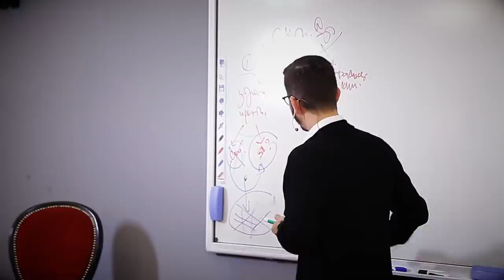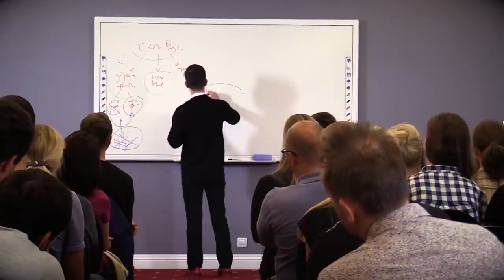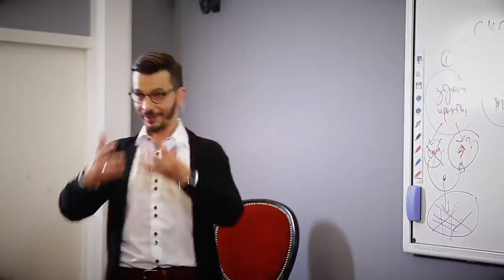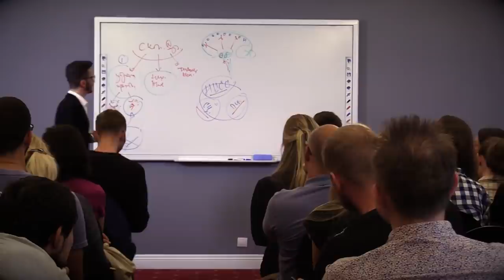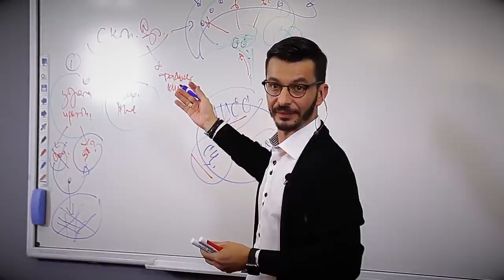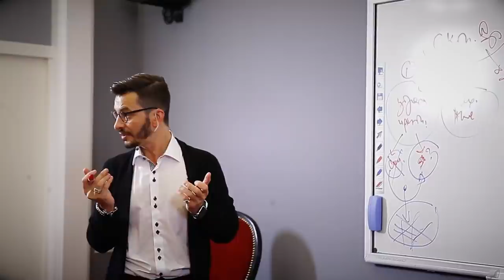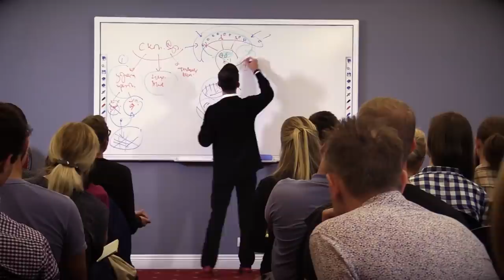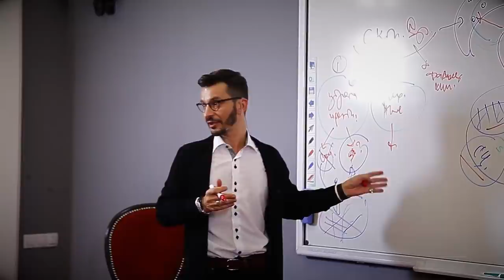Почему мы несчастны, когда вроде бы всё есть? А.В. Курпатов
Отрывок лекции Андрея Курпатова «Лень и поиск предназначения».

KT ON LINE — первый практический онлайн-курс о психологии человека от Андрея Курпатова. Курс создан совместно с выпускниками Академии смысла Сашей Федоровым и Светой Звонцовой.

KT ON LINE основан на последних исследованиях, экспериментах и открытиях. Мы подробно и в практической форме рассказываем все, что нужно знать о себе в современном мире.

🛑 Специально для тех, кто хочет подробнее узнать про курс KT ON LINE перед покупкой, мы подготовили вводное занятие